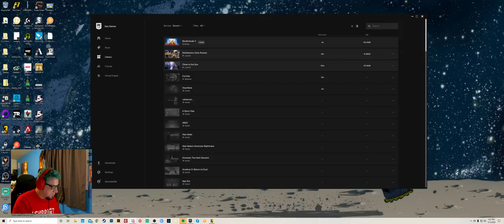Bumpin' Uglies with Claptrap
- Chat may not be family friendly -